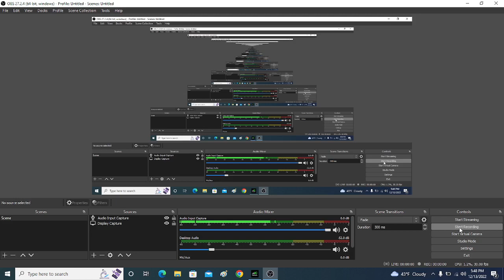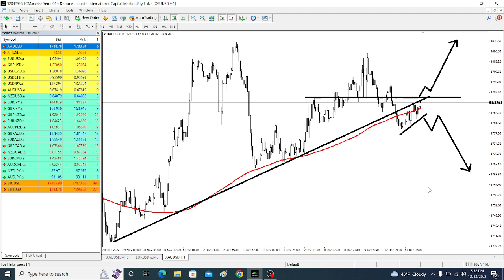Important USA CPI NEWS Take These Trades & Make Some Good Money